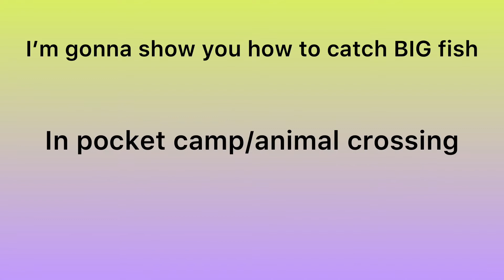Pocket camp!/animalcrossing) how to catch rare fish in pocket camp,,(tuna,shark,sting ray)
Today we are gonna play a game u haven’t seen before on our page!!!